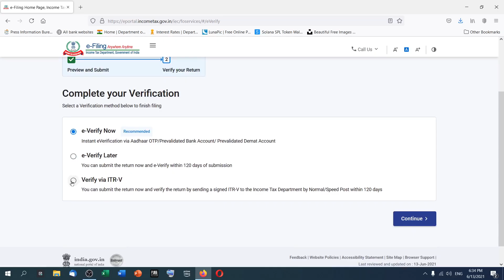Something went wrong Please try later error New income tax return e filing portal पर कैसे solve करे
New income tax return e filing portal पर Something went wrong Please try later error कैसे solve करे

In this video, We have discussed about error at the time income tax return filing.

When we click on submit new income tax portal shows error Something went wrong, Please try later.

Something went wrong please try later error at the time of itr filing.

New income tax portal issues are still not addressed by Income tax department.

Basically it is a new e filing portal technical issue.

Topic covered in this video:
something went wrong please try later when itr file,
something went wrong error itr filing
how to solve something went wrong while itr filing,
how to solve something went wrong while itr submission
itr not submitting
itr not submitting something went wrong error,
something went wrong new efiling portal
new income tax return e filing portal
new e filing portal,
not able to submit itr
income tax portal not working,
online itr filing 2021-22
and many other topics are discussed.

Income Tax Return (ITR) AY 2021-22 Online | New e filing Portal | Online ITR 1 filing for salaried

File ITR 4 online 2021-22 New Income tax return portal | ITR online kaise bhare | Online itr filing

Income tax return new e-filing portal पर 2 बात हमेशा याद रखना online itr filing के समय

New income tax portal 2021-22 मे income tax login password कैसे बदले | Change income tax password

Income tax return filing Ay 2021-22 करते समय new e filing portal की जरूरी बाते | Online ITR filing

How to reset Income tax login password (Forgot Password) in new e filing portal | Online ITR filing

Pre Validate bank account and Enable EVC in New Income Tax Portal | Income Tax Return AY 2021-22

Income Tax Return (ITR) AY 2021-22 for Army person, IAF personnel and Defence personnel | Online ITR

How to register new income tax e filing portal and login to e filing portal 2021 | Income Tax Return

Mismatch of details between Pan and Profile on New Income Tax Portal | Income Tax Return AY 2021-22

Tax relief u/s 89 for arrear salary and File Form 10E on new e filing portal 2021-22 for ITR filing